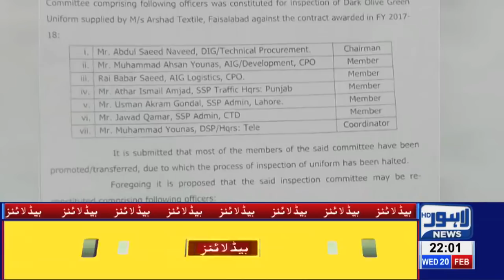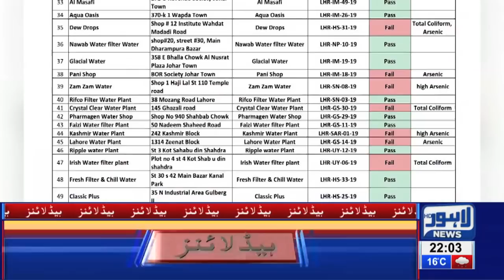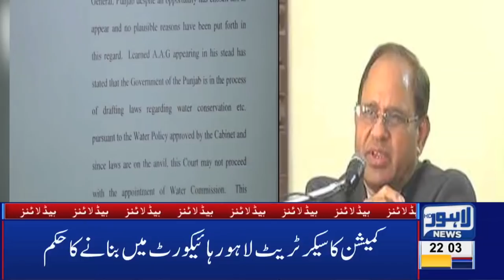10 PM Headlines Lahore News HD – 20th Feb 2019